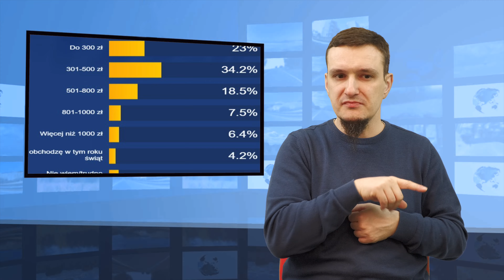Aktualności: 04.04.2023 | 1 (Tłumaczenie na Język Migowy - PJM)